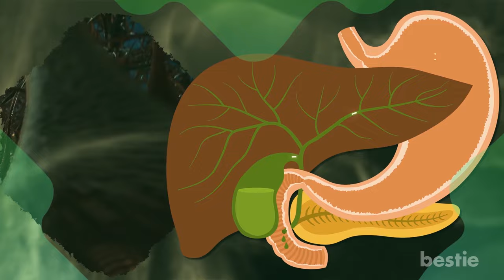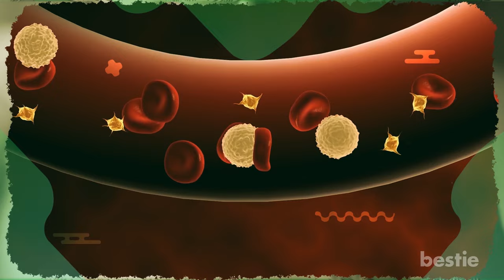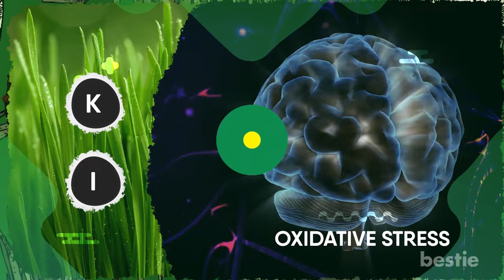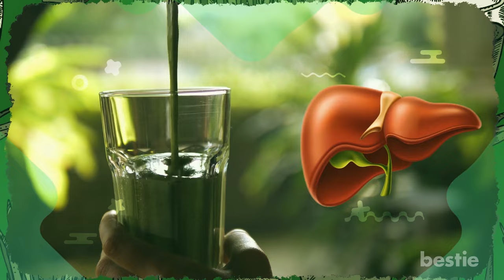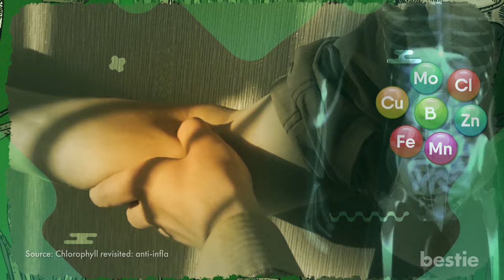17 Wheatgrass Health Benefits That You SHOULDN'T IGNORE!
Have you seen pictures of health enthusiasts having shots of green juice? Ever wondered what that is? If you enjoy trying out new healthy foods then here's an addition to your green veggies. We’re talking about wheatgrass. It's definitely not what you think! The wheatgrass craze isn’t new but it's never late to revisit something healthy.

In today's video, let's talk about what happens to your body when you start having wheatgrass every day. Does it affect your skin and hair? What about fighting cancer and other deadly diseases? We're discussing all that and more.

Timestamps:
Intro - 0:00
What Exactly Is Wheatgrass? - 00:32
Fatigue - 01:05
Cholesterol Levels - 01:29
Stomach Cramps - 01:56
Wound Healing - 02:15
Urinary Tract Infections - 02:39
Blood Disorders - 02:59
Cancer Protection - 03:28
Blood Sugar Levels - 03:55
Weight Loss - 04:32
Depression - 05:56
Digestive Problems - 05:33
Detox Your Liver - 05:58
Uv Damage - 06:35
Luscious Locks -07:20
Painful Joints - 07:41
Fertility - 08:10
Immunity Booster - 08:34
A Word Of Caution - 09:04

Summary:
First what exactly is wheatgrass?
Wheatgrass is the younger version of the wheat plant. It can be grown indoors unlike the actual wheat plant. After the leaves grow and start splitting the blades are snipped off and used for juicing.

Drop your cholesterol levels with wheatgrass.
Cholesterol is essential for your body to make hormones to generate bile which further assists digestion.

Want to get rid of stomach cramps that time of the month?
A nutrient deficiency diet can offset your menstrual cycle. It can lead to PMS followed by heavy bleeding and cramps.

Want to optimize wound healing?
Wheatgrass is your answer! Vitamin C and iron from wheat grass can hasten the healing of cuts and bruises.

Put an end to recurrent urinary tract infections.
Studies have shown wheatgrass to reduce inflammation. Having it every day can be super powerful in bringing down infection and inflammation of the bladder and the urethra. It is also used as a mild diuretic.

Blood disorders can be menacing, but not with wheatgrass.
Thalassemia is a blood disorder that is characterized by less hemoglobin and lower red blood cells than normal. It is generally inherited and alters your blood oxygen-carrying capacity. This condition may also warrant the need for frequent blood transfusions.

Let's talk about cancer protection.
Cancer can creep into your system in the most unexpected ways. Pollutants, chemicals, foods laden with toxins, and genetics play a major role in causing cancer.

Maintain blood sugar levels despite having a sweet tooth.
If you enjoy your sweets a little too much then managing your blood sugar level can be a tough job. It can even increase your risk of getting type 2 diabetes.